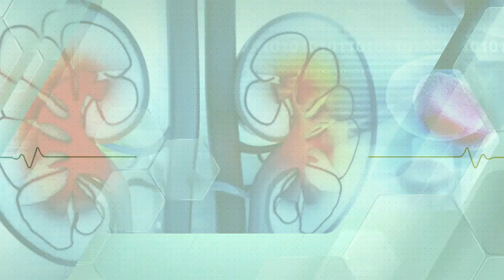কিডনি পাথর থেকে কিডনী নষ্ট ! Can a kidney stone cause kidney damage? হাসপাতাল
কিডনি পাথর থেকে কিডনী নষ্ট ! kidney damage due to stones! হাসপাতাল
Kidney stones can block the flow of urine, which can then cause damage to your kidneys and sometimes kidney disease. Stones increase your chance of urinary and kidney infection and can result in germs spreading into your blood stream (septicemia).
PROF. DR. SHOHRAB HOSSAIN SOURAV
MBBS, MS (Urology)
Advanced Centre of Kidney & Urology
Block # 4/Ka, Ring Road, Shamoly, Dhaka-1207
Dhaka Central International Medical College Hospital
A premier Super specialty Urology Center of DCIMCH in Dhaka.  ACKU is committed to provide it’s patients with international level comprehensive urology facilities with the latest technology and skills. ACKU is also committed to it’s foundation principles of infusing ethics and a human touch, back into the field of medicine.